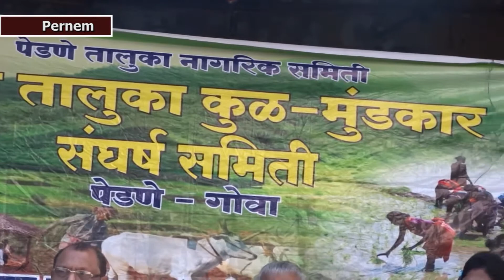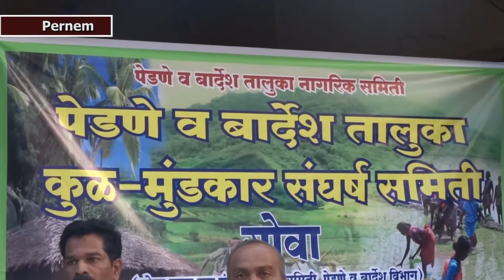Kul Mundakar shetkari samiti